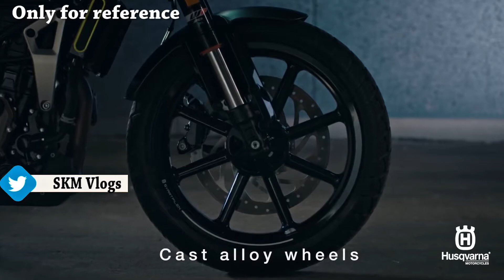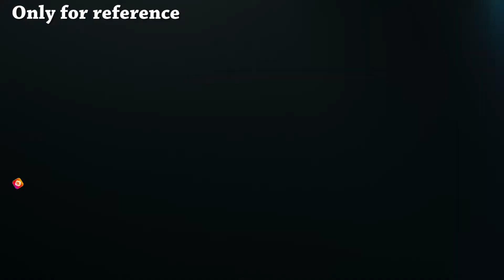आ रहा है Bajaj का दूसरा Electric Scooter || Husqvarna Vektorr Electric Scooter ALL DETAILS SKM Vlogs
सुपर लुक के साथ आ रहा Bajaj का दूसरा Electric Scooter, लॉन्च से पहले यहां जानें इसकी खूबियां
इस समय इंडिया में एक से बढ़कर एक इलेक्ट्रिक स्कूटर (Electric scooter) लॉन्च हो रहे हैं। लेकिन, डिजाइन के मामले में लोगों को शिकायत है कि कुछ नया देखने को नहीं मिल रहा है। लेकिन, आज हम आपको एक ऐसे इलेक्ट्रिक स्कूटर के बारे मे बताने जा रहे हैं, जो एकदम सुपर लुक के साथ एंट्री करने वाला है, जिसका नाम Husqvarna Vektorr होगा। यह इलेक्ट्रिक स्कूटर भारत में बजाज की फैक्टरी में तैयार किया जाएगा। साथ ही यह स्वीडिश प्रीमियम टू-व्हीलर निर्माता Husqvarna का पहला इलेक्ट्रिक स्कूटर होगा। आपको याद दिला दें कि Husqvarna ने मई 2021 में एक कॉन्सेप्ट मॉडल के रूप में Vektorr इलेक्ट्रिक स्कूटर को पेश किया था। वहीं, अब इलेक्ट्रिक स्कूटर उत्पादन में प्रवेश करने के लिए पूरी तरह तैयार है।

Husqvarna Vektorr Electric Scooter
HT Auto की रिपोर्ट में जानकारी दी गई है कि Husqvarna Vektorr भारत में Bajaj Auto के बैनर के अंदर लॉन्च होने के लिए पूरी तरह से तैयार है। वहीं, बताया गया है कि बजाज इस स्कूटर को अपनी फैसिलिटी में बना रहा है। इस फैसिलिटी में बजाज पहले से ही अपना पॉपुलर Chetak EV इलेक्ट्रिक स्कूटर बना रही है। इससे अंदाजा लगाया जा रहा है कि Vektorr और Chetak EV में कई स्पेसिफिकेन्स व फीचर्स एक जैसे हो सकते हैं। साथ ही Vektorr स्कूटर की लॉन्चिंग के बाद इस स्कूटर का मुकाबला OLA S1 Pro, एथर स्कूटर और टीवीएस आईक्यूब से साथ होगा।

Upcoming Bajaj का दूसरा Electric Scooter || Husqvarna Vektorr Electric Scooter ALL DETAILS SKM Vlogs
Husqvarna Vektorr होगा Bajaj का दूसरा इलेक्ट्रिक स्कूटर
2022 Husqvarna Vektorr Concept Electric Scooter
Husqvarna Vektorr Electric Scooter - Range, Features, Price, Bajaj Chetak
Husqvarna Electric Scooter Spied First time | Based on Bajaj Chetek | Husqvarna Vektorr E Scooter
Bajaj Husqvarna Vektorr Electric Scooter | Bajaj Chetek | 100 KM Range | Best Electric Scooter 2022
All New Husqvarna Vektorr Electric Scooter in India | All Details | Price | Features | Coming soon

husqvarna vektorr india launch,
husqvarna vektorr features 2022,
husqvarna vektorr top speed,
husqvarna vektorr range,
husqvarna electric scooter,
husqvarna vektorr ev scooter,
husqvarna vektorr price,
husqvarna ev price in india 2022,
husqvarna scooter launch,
husqvarna electric bike,
husqvarna electric scooter,
husqvarna electric bike in india,
husqvarna electric bike price in india,
husqvarna vector electric scooter,
husqvarna electric scooter price in india,
husqvarna vektorr,
husqvarna vector scooter,
husqvarna vektorr price in india,
husqvarna vektorr concept,
husqvarna vektorr price,
husqvarna vektorr e scooter,

Tags-
husqvarna vektorr electric scooter,husqvarna vektorr scooter,husqvarna bajaj,bajaj husqvarna 250,bajaj husqvarna 125,husqvarna bajaj bike,husqvarna vektorr bajaj scooter,upcoming electric scooter,

travel vlogger,
travel vlog,
bike rider,
indian bike rider,
mountain trekker,
bike adventures,
adventure vloggers,
adventure vlog,
adventure journeys,
adventure blogs
travel blogger,
travelling vloggers

SKM Entertainment
Sonu Kumar Maurya Vlogs